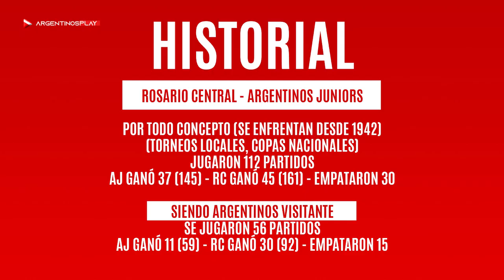La PREVIA: Rosario Central vs. Argentinos Jrs / LPF 2023 - ArgentinosPLAY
Todo lo que tenés que saber antes del partido frente a Rosario Central.

Argentinos Juniors.